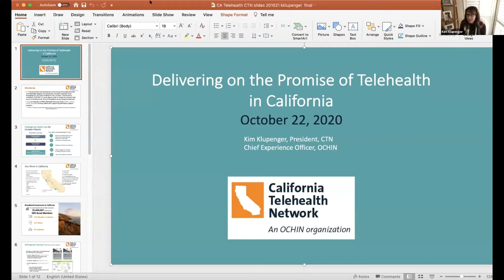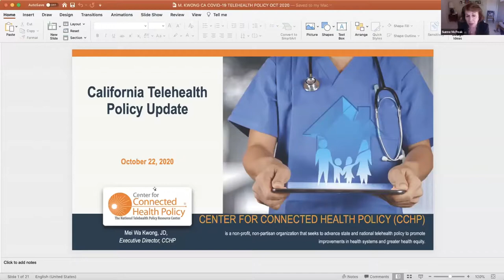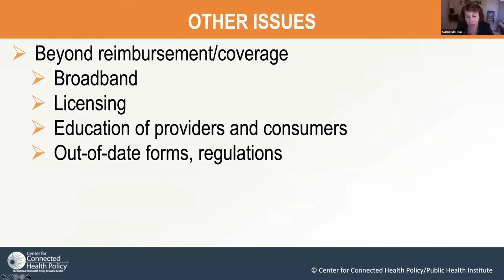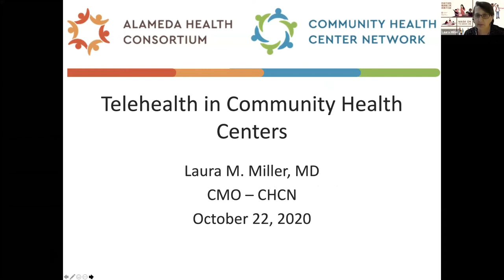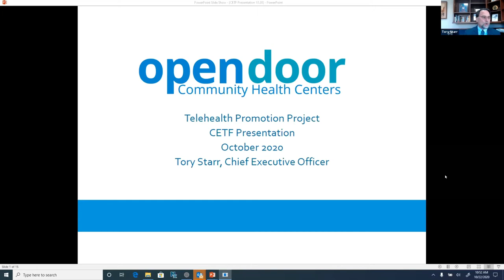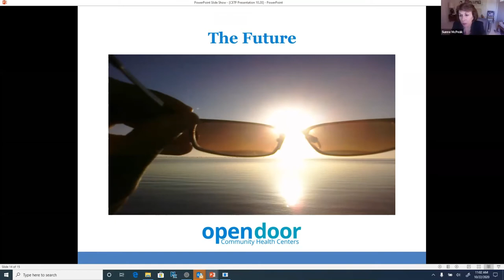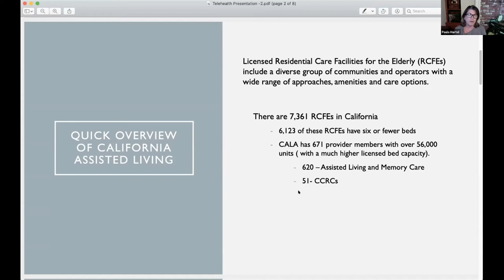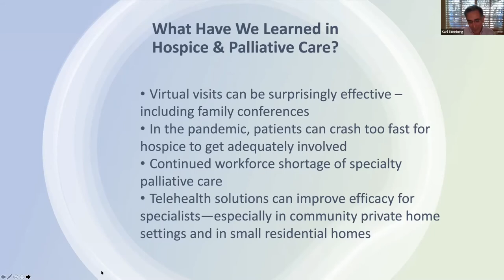CETF Telehealth Fact-Finding Listening Conference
Delivering on the Promise of Telehealth to Improve Health Status in California
Fact-Finding Listening Conferences